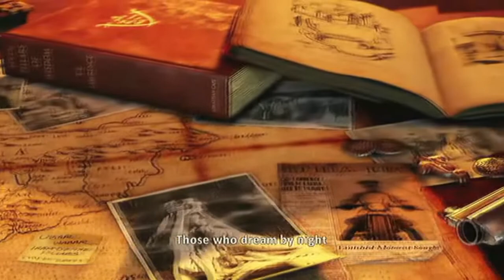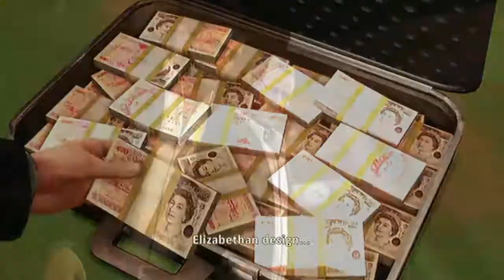Uncharted 3 Chapter 1: Another round | MrFlamingfreak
helloo everyboddyy, first part out of 22, hope everyone likes it ;D